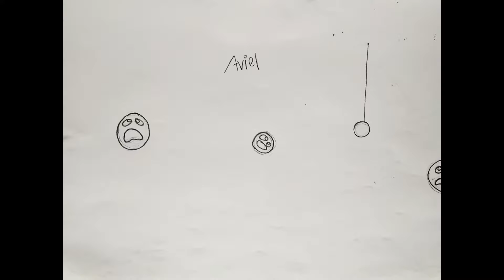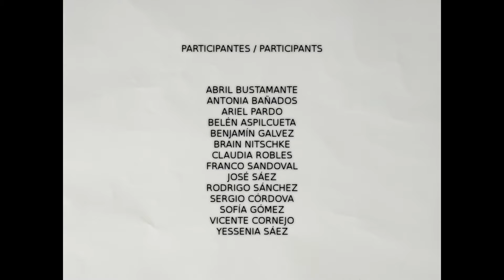Taller de animación 2D en Biblioteca de Santiago, 1 de junio de 2019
Participantes / Participants:
Abril Bustamante, Antonia Bañados, Ariel Pardo, Belén Aspilcueta, Benjamín Galvez, Brain Nitschke, Claudia Robles, Franco Sandoval, José Sáez, Rodrigo Sánchez, Sergio Córdova, Sofía Gómez, Vicente Cornejo y Yessenia Sáez.

Muchas gracias / Thank you very much:
Andrés Sanhueza, Antonio Villamandos, Boris Dalstein, Carmen Ciudad, Christian Rahausen, Giselle Contreras, Ian Schmidt, M. Teresa Carmona, Richard González, Teodoro Sandoval y a todos los anónimos / and to all the anonymous ones.